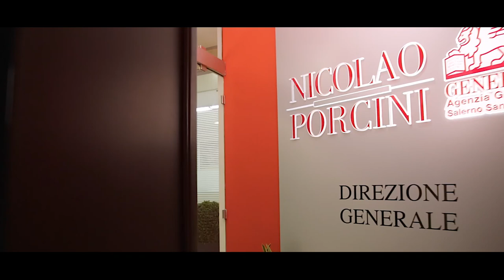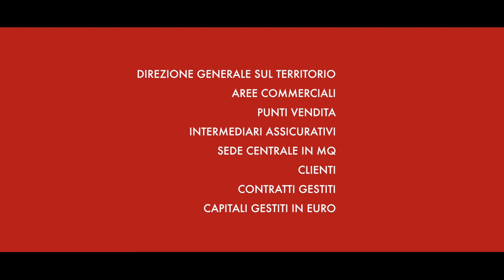Nicolao e Porcini - Agenzia Generale di Generali Salerno Santi Martiri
È da qui, la magnifica Salerno, che dirigiamo la nostra rete commerciale. Vi presentiamo l'Agenzia Generale di Generali Salerno Santi Martiri di oltre 600 metri quadrati.